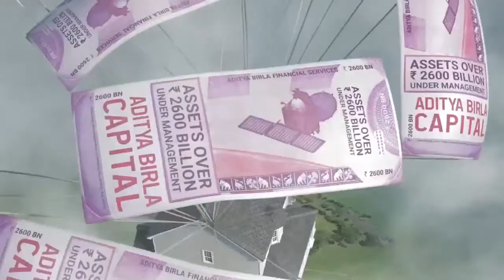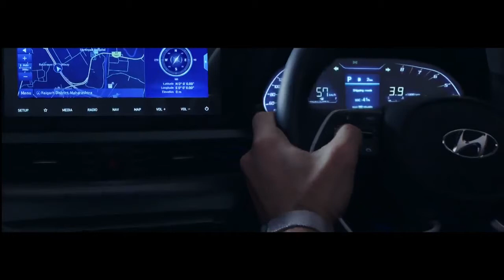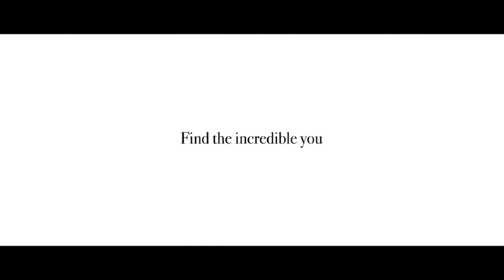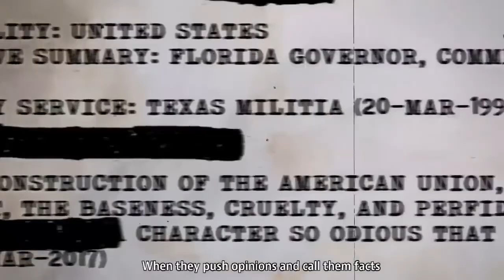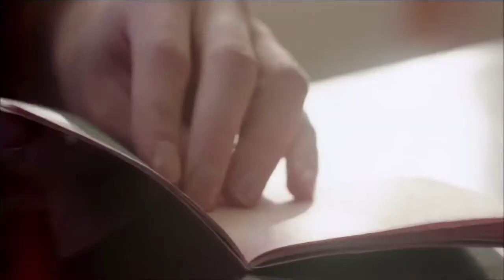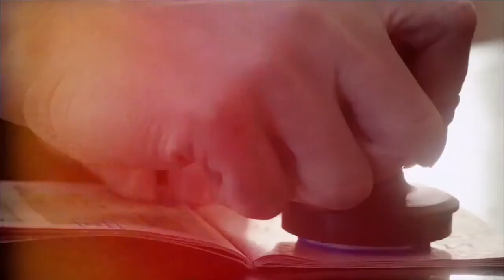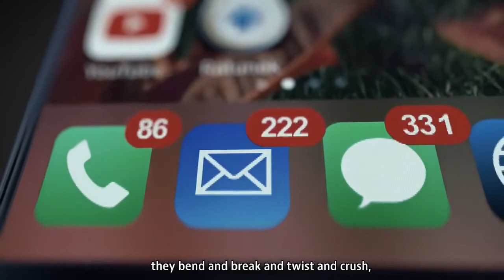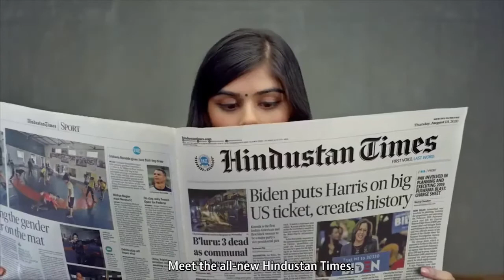HTLS2020: Celeb chefs Gaggan Anand, Massimo Bottura; Tennis stars Andre Agassi, Steffi Graf & more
Week 3 of the prestigious Hindustan Times Leadership Summit 2020 is action packed with top international and Indian speakers on a range of issues including post pandemic economic recovery, gourmet cooking during the lockdown and the new realities in the world of sports.

Day 1 of Week 3 of HTLS2020 begins with celebrity chefs Gaggan Anand and Massimo Bottura on how the pandemic has changed their work and will eating out go back to how it was or does the sector need a re-think? The next session will see Dr K Kasturirangan (who headed the committee that drafted the New Education Policy) and Ashish Dhawan (Founding Member of Ashoka University) discuss the changing contours of the education sector in the new normal. And the much-awaited grand finale of Day 1, Week 3 is with the original tennis royalty couple Steffi Graf and Andre Agassi. They are in conversation with eminent sports writer Ayaz Memon.

The 18th edition of the prestigious Summit is being held virtually amidst the Covid-19 pandemic, and aims to drive conversations that can help with - 'Defining a New Era'. The live discussions are spread over 4 weeks starting November 19, 2020; every Thursday and Friday.